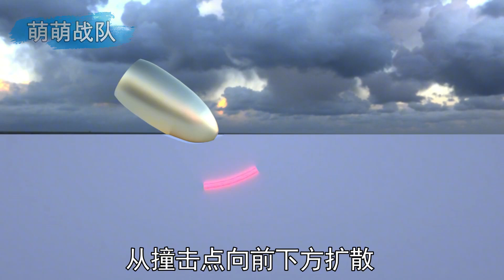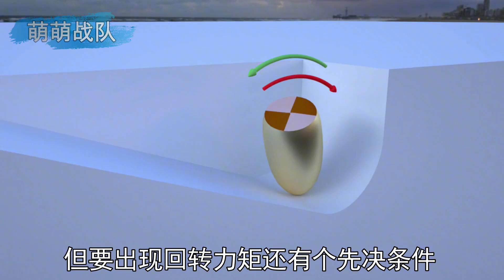开枪射击冰面，弹头却变成迷你陀螺，并非巧合的子弹变陀螺原理【萌萌战队】